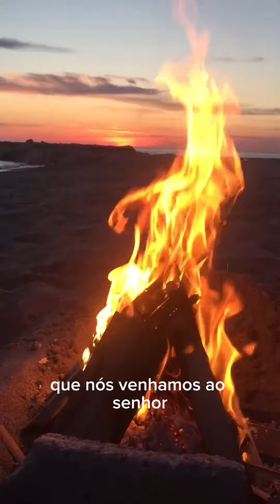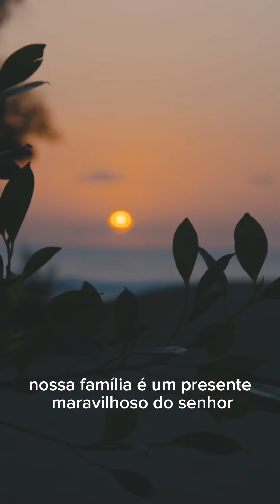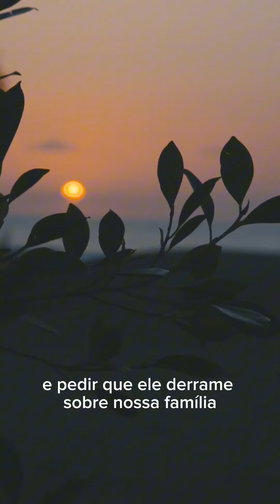Jornada de Oração - 07/06/2023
SIGA-NOS ou CONTATE-NOS